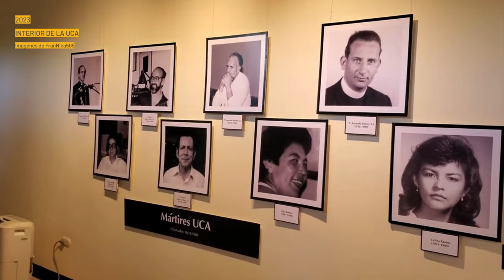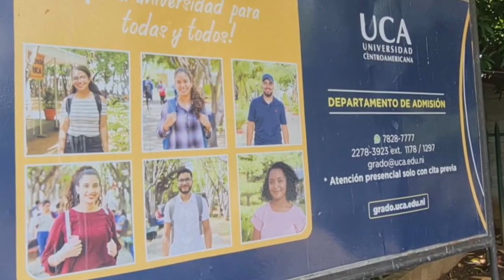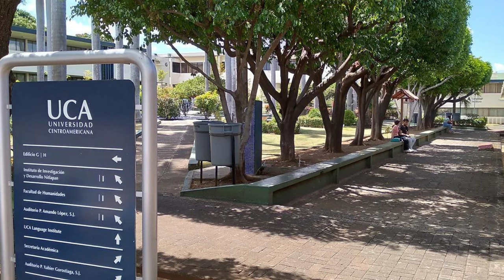Cronología de una universidad desmantelada: así fue cómo Daniel Ortega fulminó a la UCA de Nicaragua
Nicaragua | La Universidad Centroamericana de Nicaragua, una institución educativa con más de 60 años de historia, se encuentra sumida en una crisis sin precedentes. Desde su fundación en 1960 por la Compañía de Jesús, la UCA se ha destacado por promover el pensamiento crítico, la excelencia académica y la independencia en un entorno político complejo.

Sin embargo, en los últimos años, ha sido objeto de una creciente represión por parte del régimen de Daniel Ortega y su esposa Rosario Murillo, hasta llegar al congelamiento de sus cuentas bancarias y la confiscación de sus instalaciones. Esta es la cronología de una universidad desmantelada. Así fue cómo Daniel Ortega fulminó a la UCA de Nicaragua.